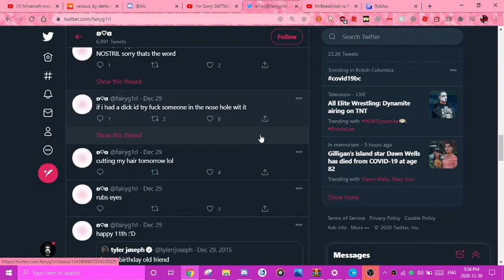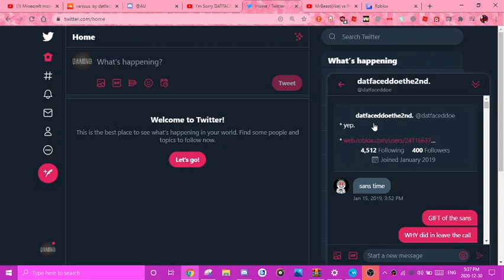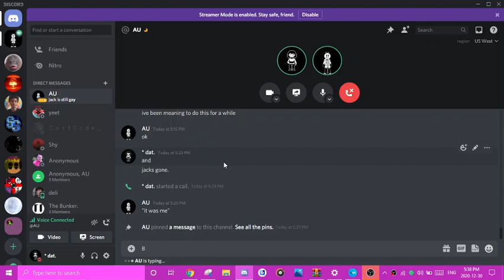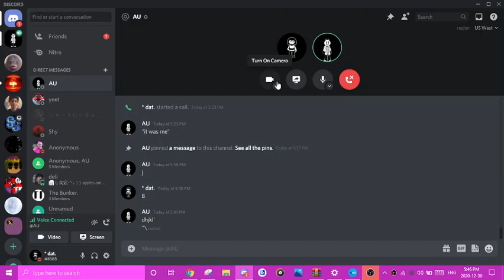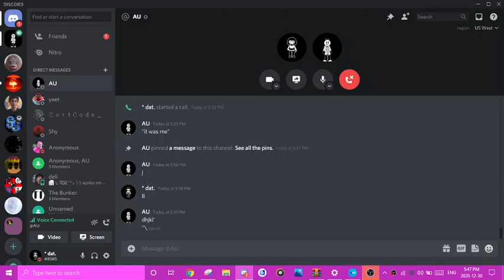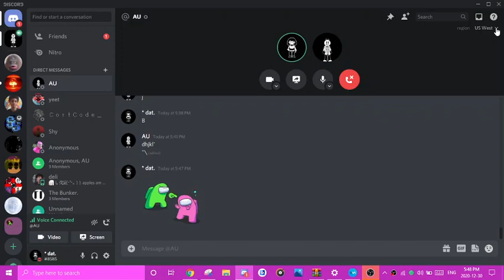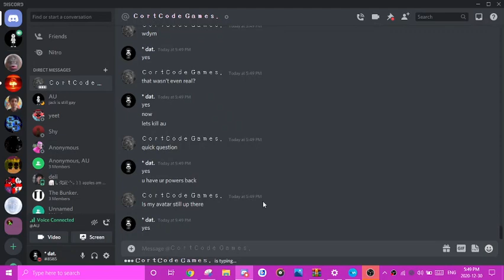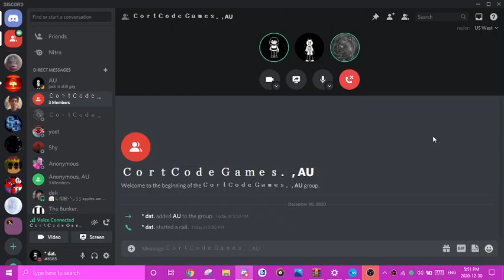aus a hacerr!!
oh no hacing